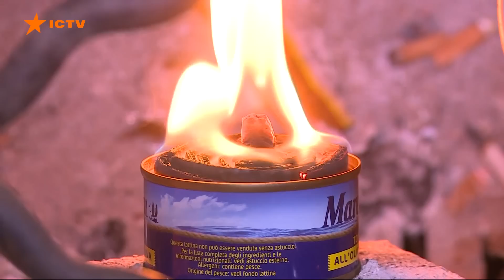Між життям та смертю: як виживають та воюють українці в БАХМУТІ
Найзапеклішою точкою фронту залишається  Бахмут та його околиці.

Російські війська розбивають місто з артилерії. Якщо до великої війни у Бахмуті жило понад 70 тисяч людей, нині не більше 10 тисяч.

Виживати під невпинну ворожу канонаду щодня стає важче. Не легко і нашим оборонцям, Бійці 24-ї бригади фактично собою  прикривають мирних людей і відбивають по кілька штурмів окупантів.

З Бахмута репортаж Тетяни Наконечної.

Автор відео: журналіст програми Факти ICTV - Тетяна Наконечна.